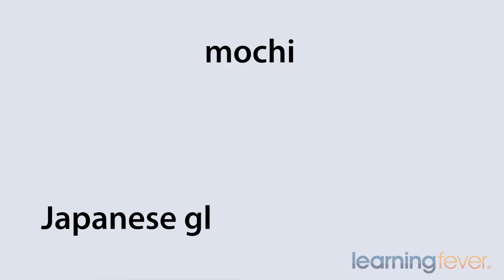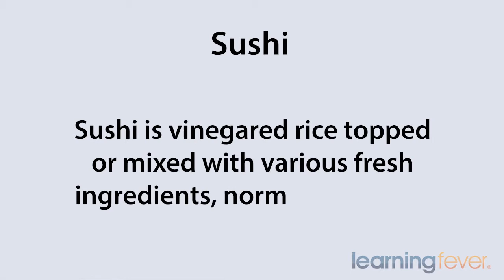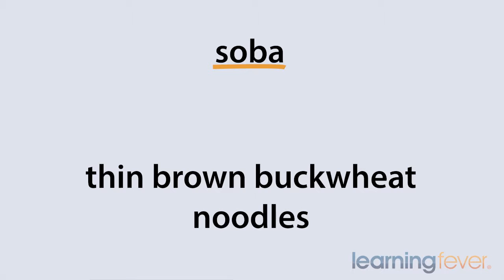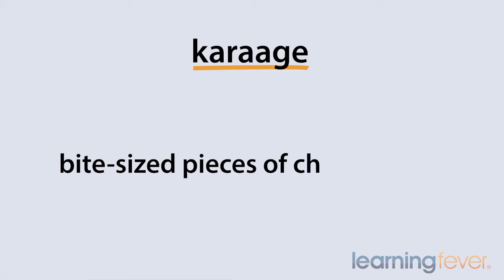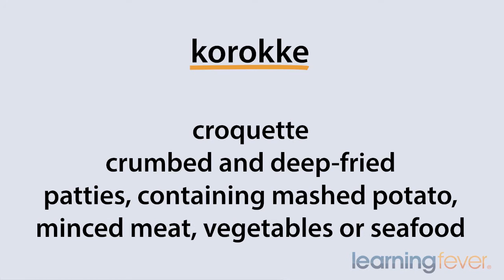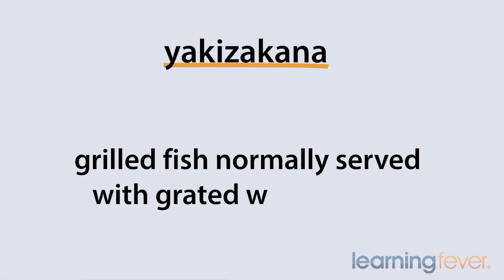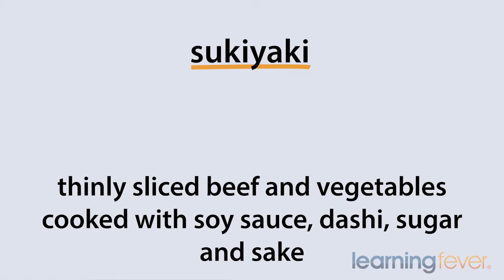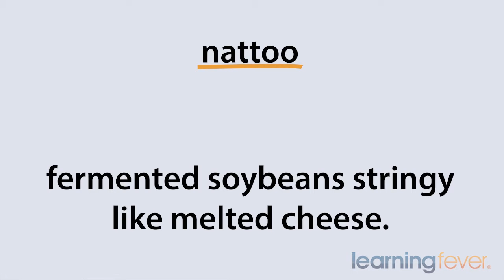Japanese for Beginners | Japanese Foods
Japanese for Beginners is presented by the experienced Toshiko Jackson, a Japanese national who immigrated to Australia 31 years ago.  Toshiko is degree qualified and has many years of experience as a Japanese teacher at all levels, a translator and interpreter, ensuring an inspiring and knowledgeable teaching of the Japanese language.

This course is for those who wish to learn the language in a well-balanced way. It aims to help learners develop communication with Japanese people in active, productive, creative and progressive ways.
This comprehensive course covers both general language, which is commonly called survival language and language which is used for travellers. It also includes interesting and useful information on Japanese culture, history, attractions for travel in Japan, social values, etiquette and bowing, customs which are particularly helpful to know when travelling to Japan.  This is all valuable knowledge to help you immerse yourself in the culture and enjoy your trip to Japan even more.

This Japanese course teaches many short dialogues for demonstrating the use of vocabulary, grammar and colloquial phrases. In dialogues and phrases, many different people’s names, those of many cities/places are used, so that learners are encouraged to talk about their background more freely and positively. In addition, it has many useful quizzes to learn Japanese in a fun way.

The course is designed to develop the learners’ speaking, listening and reading skills. In this Beginners Level, we briefly cover the writing system.

 We know you will enjoy learning Japanese with Toshiko. By developing your Japanese language skills, you will be able to have an exciting and delightful trip & experience in Japan.